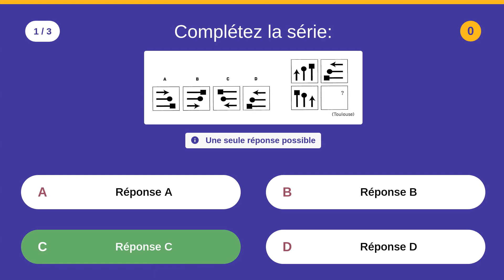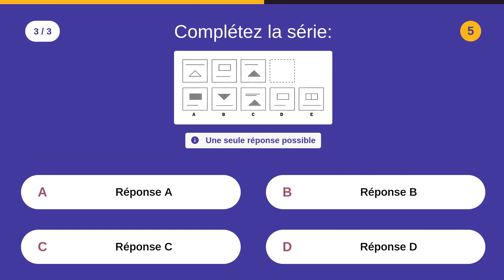QCM sur les séries graphiques (orthophonie) - 3 QCM difficile